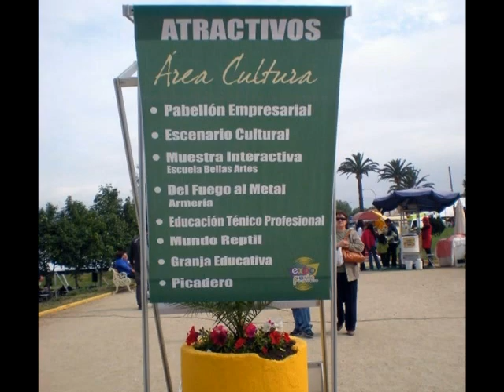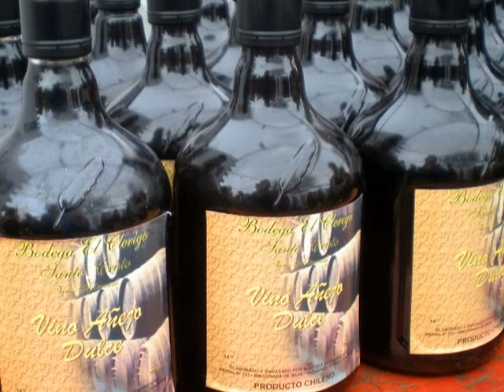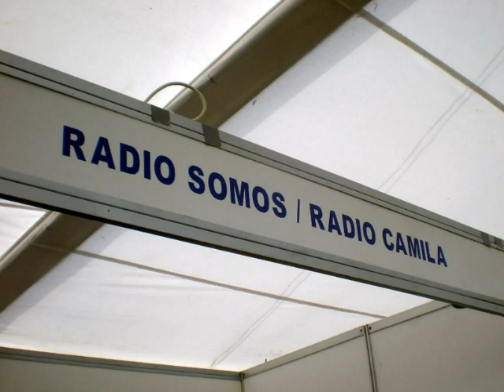LA FERIA A LA QUILLOTA.wmv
LA QUILLOTA, UNE PETITE VILLE CAMPAGNARDE DU CHILI ORGANISE ANNUELLEMENT SA FOIRE ARTISANALE...